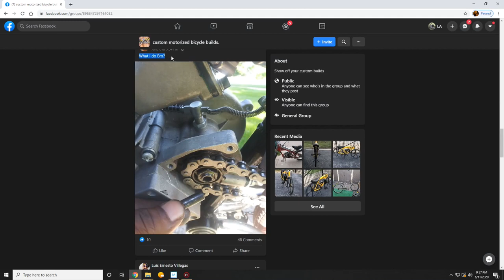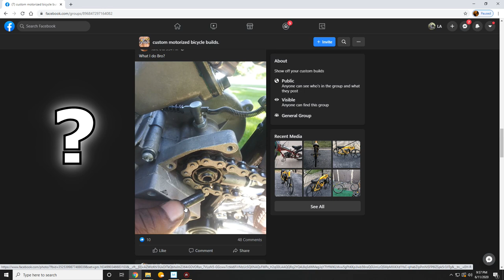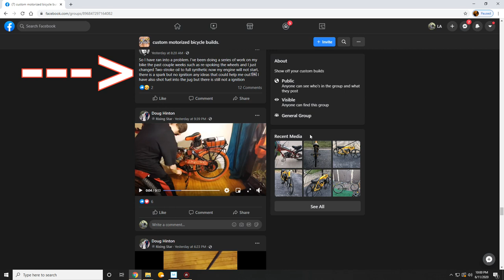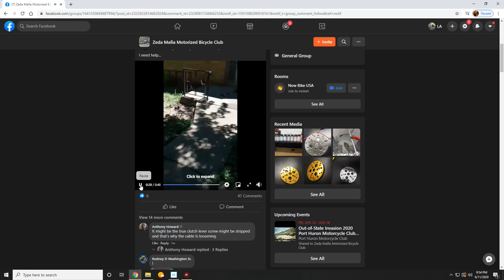How To Find Motorized Bike Help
In this video I will help show you ways to find the help you need when asking for help.
There are many builder that can help you, but you need to make it easy for them to do so.